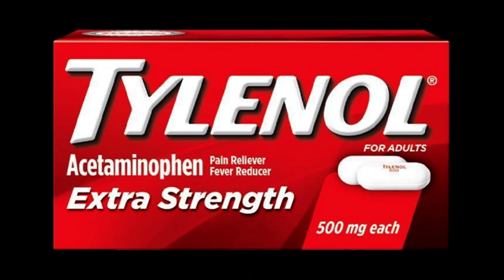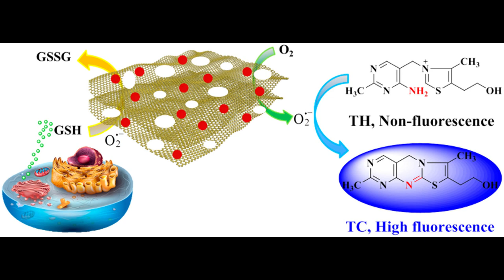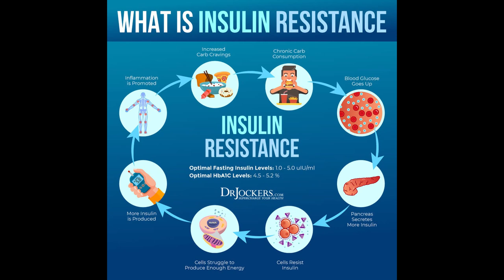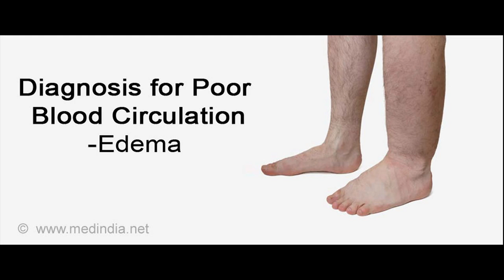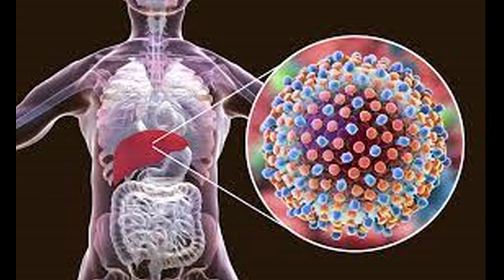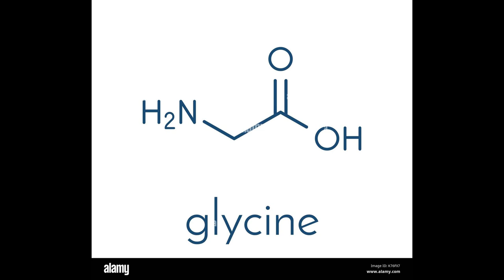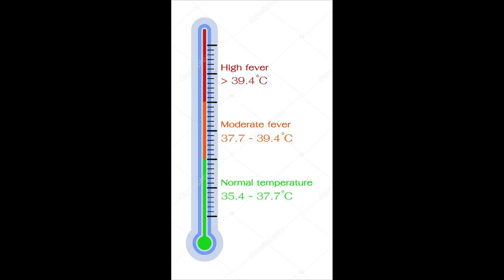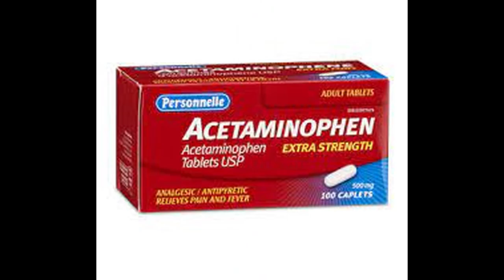black garlic part 76 យល់ដឹងពីថ្នាំ ប៉ារាសេតាម៉ុល Paracetamol ហេតុអ្វីបានជាហូបច្រេីនមិនបាន?